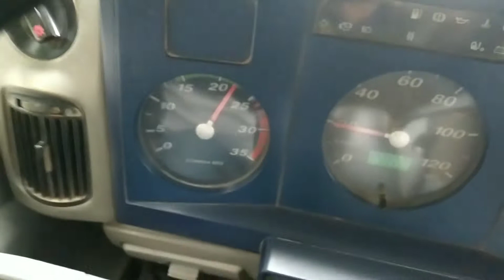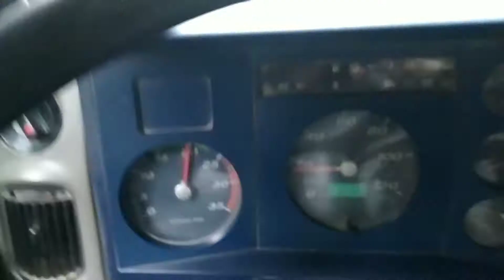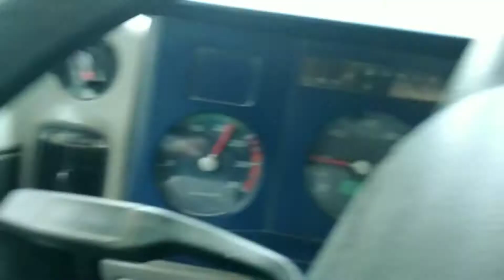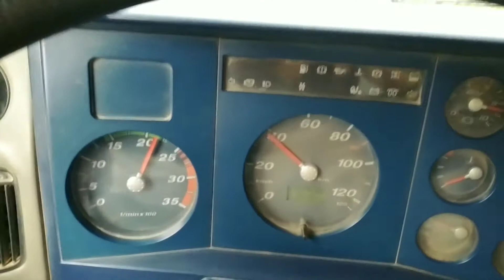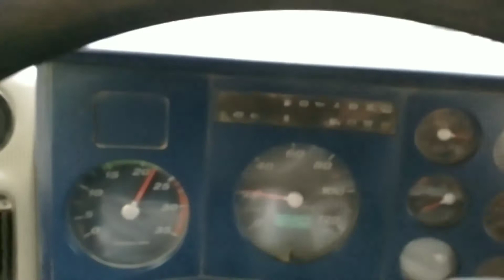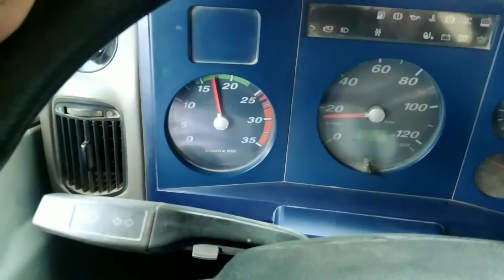Um dia de Caçambeiro.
Por motivo de chuvas na região as motoniveladoras ficam de molho aí fui dar uma moral na pichada de Revisol, curte aí e deixe seu comentário.